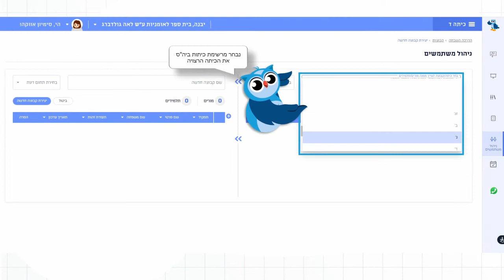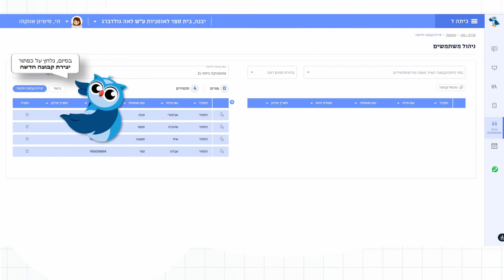עולים בשנה עם wizdi